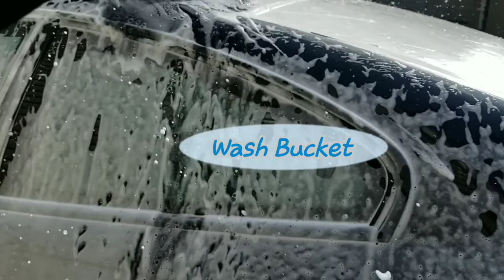Holden Monaro/GTO Exterior Detail (Wash) and Sealant